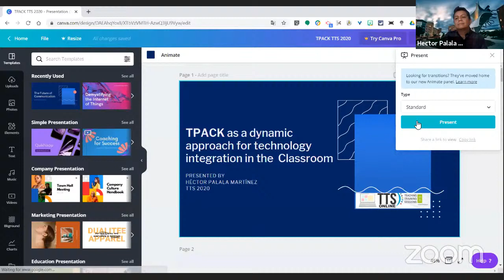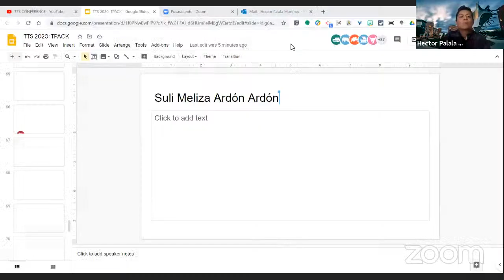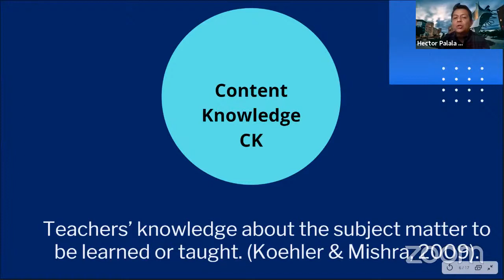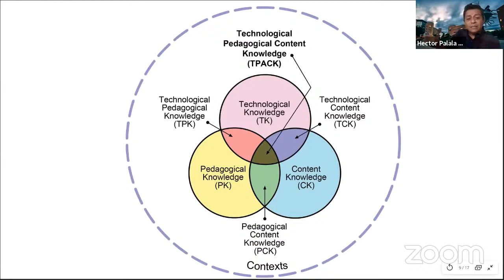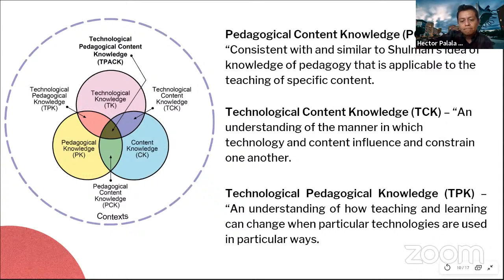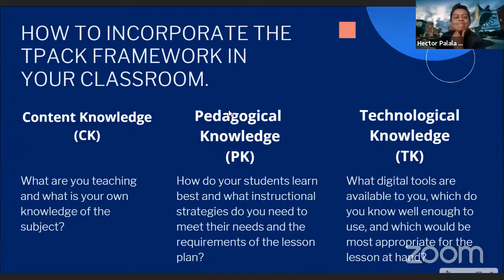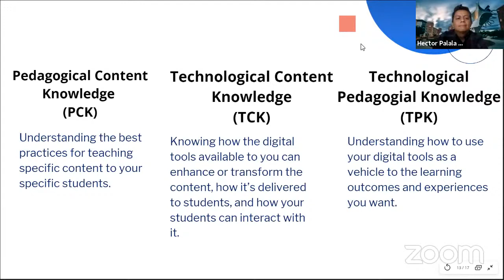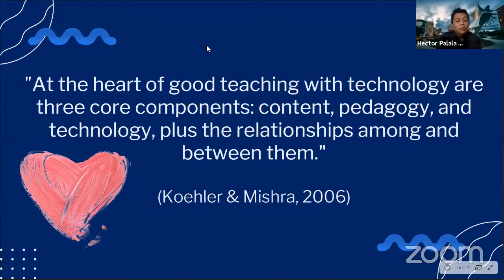TPACk a dynamic framework for technology integration in the classroom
Conference given by M.A. Héctor Palala for TTS 2020.